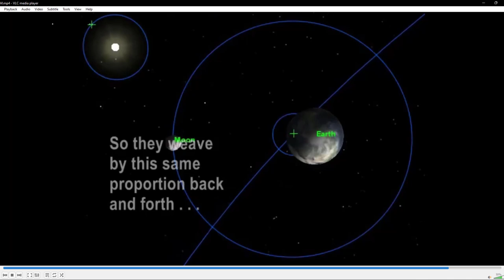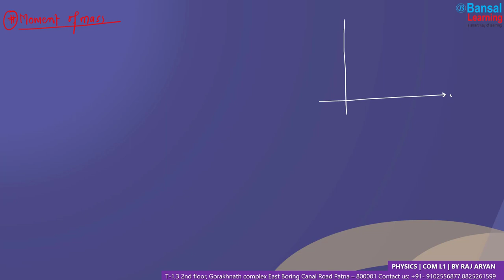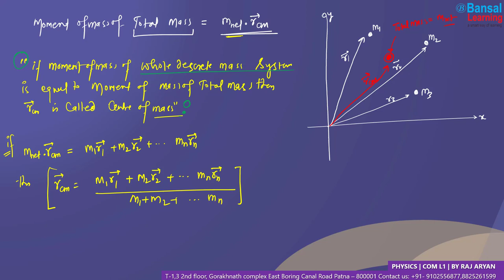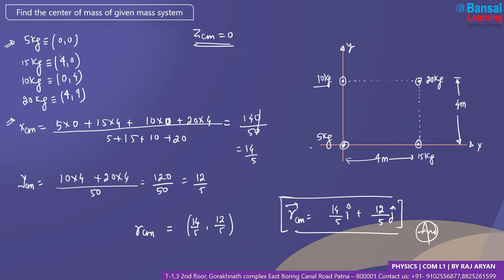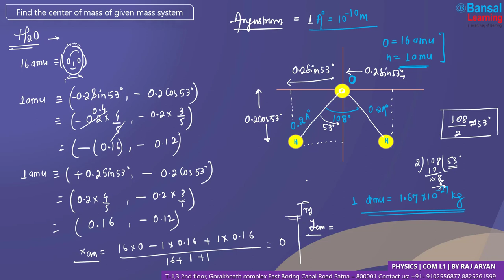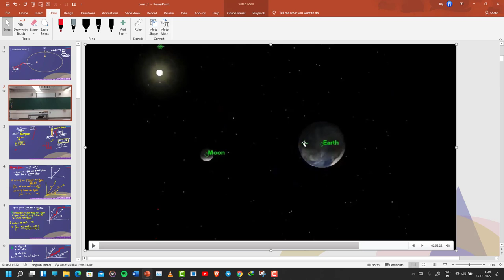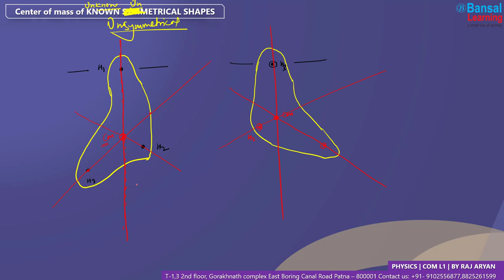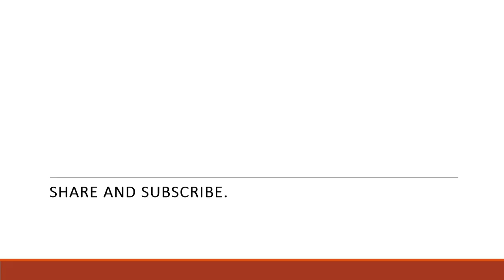INTRODUCTION OF CENTRE OF MASS L 1 | COM I CLASS 11 PHYSICS I fizixium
Hello doston,
main aaj aapke liye aaj laya hoon
complete introduction of COM
1. Two particle of equal masses have velocities 𝒗𝟏 = 𝟐𝒊Ƹm/s and the second particle has
velocity 𝒗𝟐 = 𝟐𝒋Ƹm/s. The first particle has an acceleration 𝒂𝟏 = (𝟑𝒊+ 𝟑𝒋) m/𝒔𝟐 while the
acceleration of the other particle is zero. The center of mass of the particle moves in a :
2. A cart of mass M is at rest on a frictionless horizontal surface and a pendulum bob of mass m hangs from the roof of the cart. The string breaks, the bob falls on the floor, makes several collisions on the floor and finally lands up in a small slot made in the floor. The horizontal distance between the string and the slot is L. Find the displacement of the cart during this process.
3. Find the displacement of the wedge when the mass 'm' has comes out of the
wedge. There is no friction anywhere
4. A block is released on the convex surface of a hemispherical wedge as shown in figure.
Determine the displacement of the wedge when the block reaches the angular position θ.
5. Under gravity tray of mass M, carrying a cubical block of ice of mass m and edge L, is at rest in
the middle. If the ice melts, by what distance does the Centre of mass of "the tray plus the ice"
system descend ?
6. Consider a gravity-free hall in which a tray of mass M, carrying a cubical block of ice of mass m
and edge L, is at rest in the middle. If the ice melts, by what distance does the Centre of mass of
"the tray plus the ice" system descend ?
7. Two balls A and B of equal masses are projected upward simultaneously, one from the
ground with speed 50m/s and other from height 40m above the first ball high tower
with initial speed 30ms/. Find the maximum height attained by their center of mass

for join live class with me 😀

aapka dost😊
RAJ ARYAN